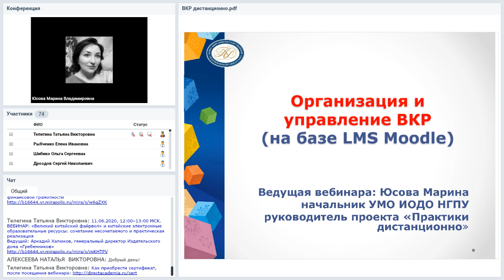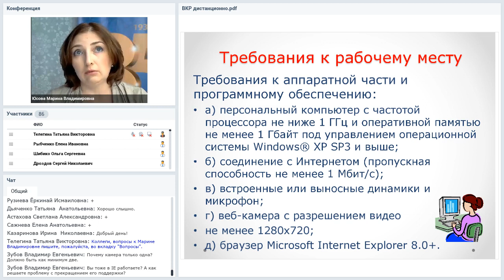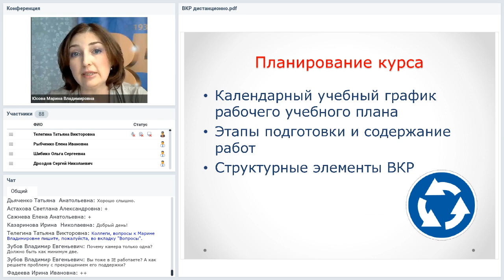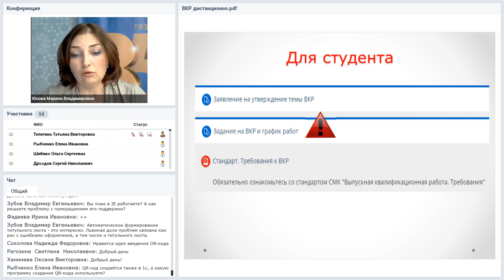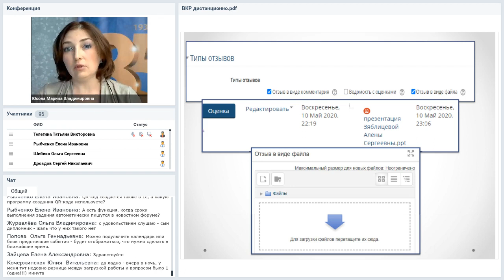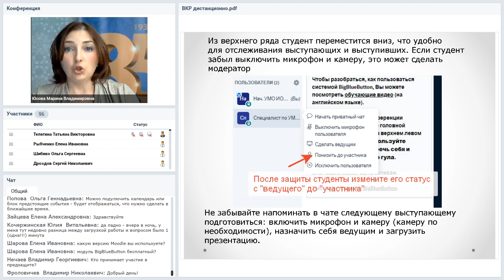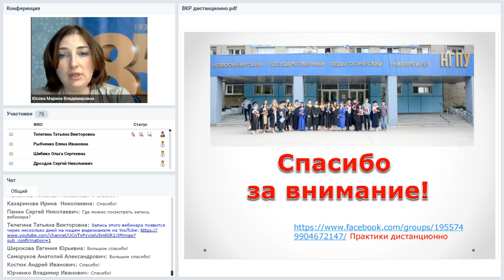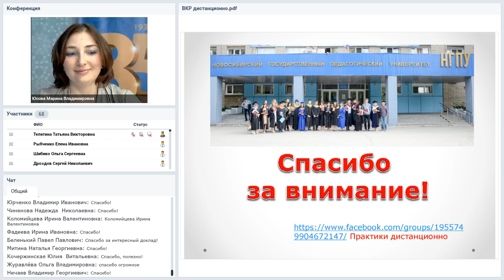Организация и управление ВКР студентов в LMS Moodle: нормативные документы, ресурсы ...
Вебинар
Организация и управление ВКР студентов в LMS Moodle: нормативные документы, ресурсы, подготовка к защите
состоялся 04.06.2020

Ведущая вебинара:
Марина Юсова, начальник учебно-методического отдела Института открытого дистанционного образования НГПУ, эксперт международного конкурса EdCrunch, руководитель проекта «Практики дистанционно»

Всегда ли есть время и возможности с обоих сторон организовать качественно работу над дипломом? Внезапные ситуации заставляют нас рассмотреть возможность и над таким ответственным, завершающим этапом в жизни студентов и их руководителей в дистанционном формате. Как не потерять друг друга в этом большом потоке и времени - наши дистанционные практики для вас.